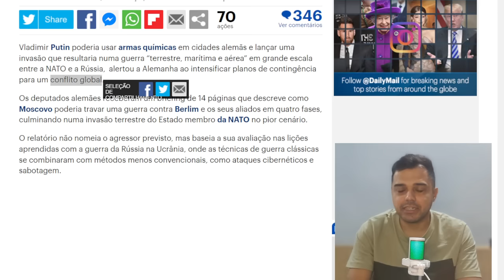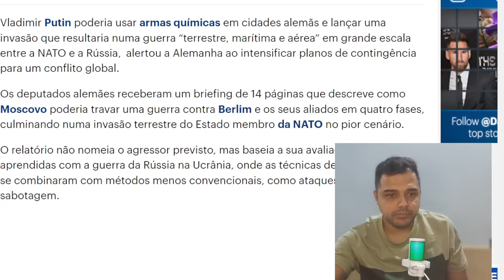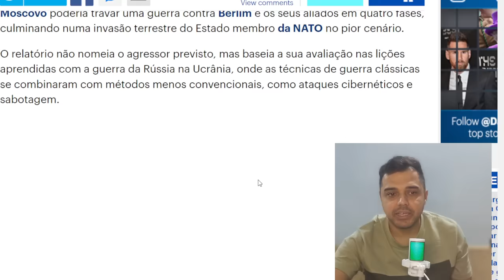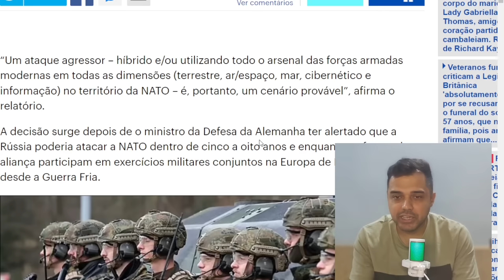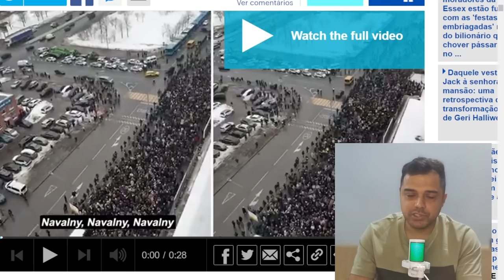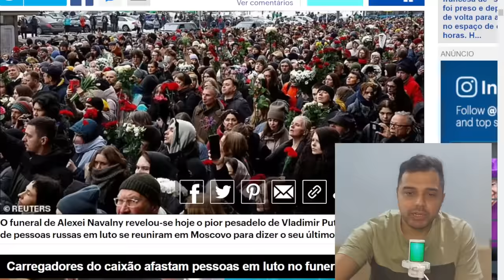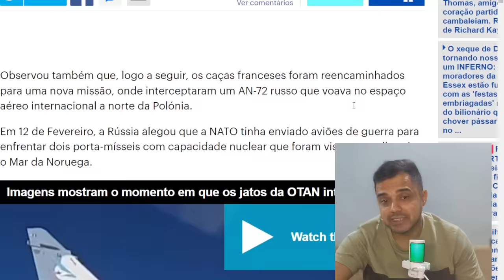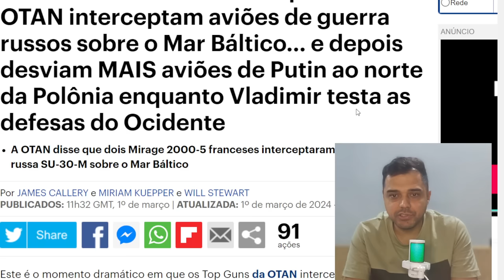Alemanha se PREPARA e alerta o MUNDO sobre CONFLITO GLOBAL com a RÚSSIA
📱 Conecte-se Comigo 📱

📱 Conecte-se Comigo 📱

📝 Comente Abaixo 📝